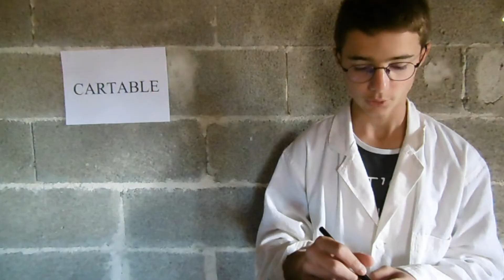AVOIR DES LUNETTES !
Hey !
Bonjour et bienvenue dans cette 7ème vidéo consacrée au thème "Avoir des lunettes" ! Comme ça, on dirais qu'il n'y a pas grand chose à dire, mais vous verrez qu'avoir des lunettes n'est pas si simple que ça !
Mon Snapchat : stevy8338